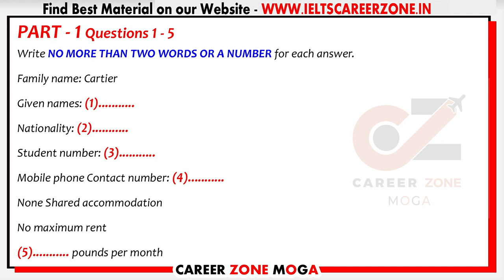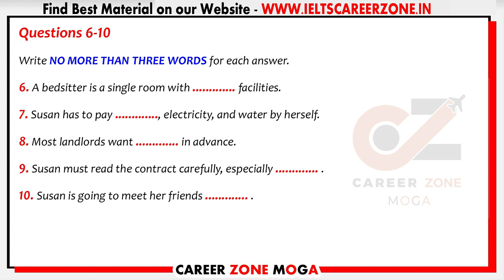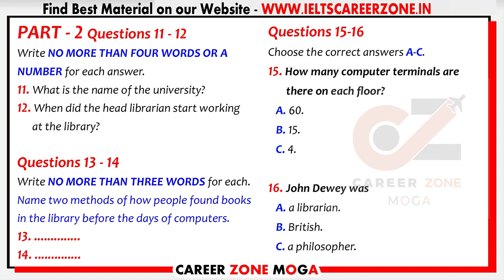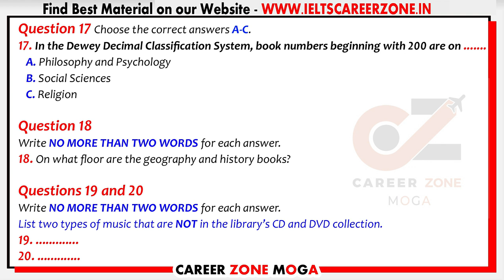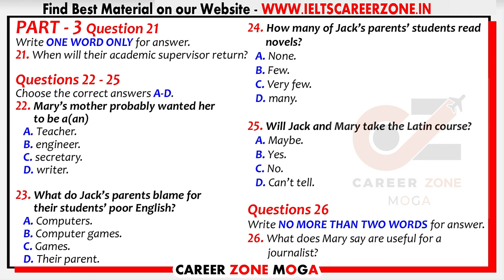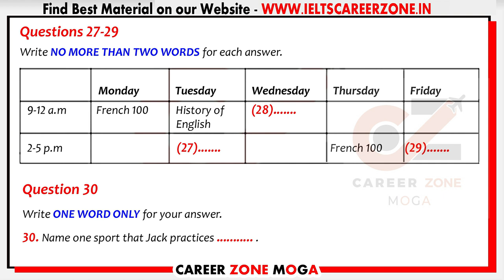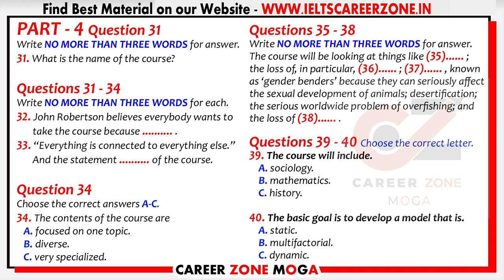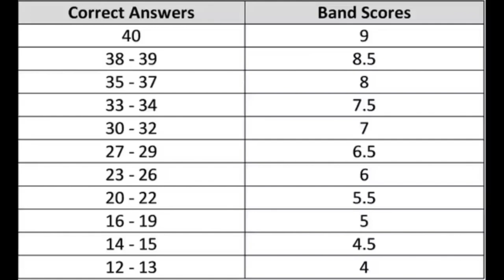IELTS LISTENING PRACTICE TEST 2021 WITH ANSWERS | 20.08.2021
In part 1 you will hear a discussion about FAMILY NAME - CARTIER part 2 NAME OF THE UNIVERSITY narrator will tell you about In part 3 you will hear a conversation about ACADEMIC SUPERVISOR RETURN  finally in part 4 you will hear a lecture about NAME OF THE COURSE and in the end you will get answers for the test. This IELTS Listening test is specially designed for the aspirants who want to score 7+ so one should not miss it.

7. 📚 IELTS WRITING VOCABULARY GUIDE - FOR ACADEMIC & GENERAL TRAINING - BEST BOOK TO SCORE 7+

8. 📚MASTER IELTS GENERAL WRITING -

9. 📚MASTER IELTS ACADEMIC WRITING -

10. 📚 25 Listening Tests with Pdf and Audio --NEW FORMAT--